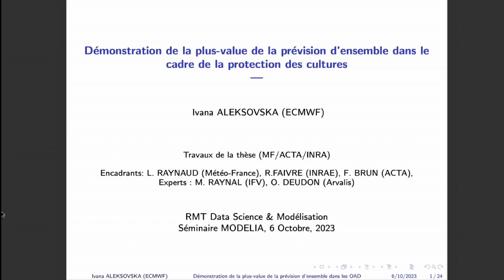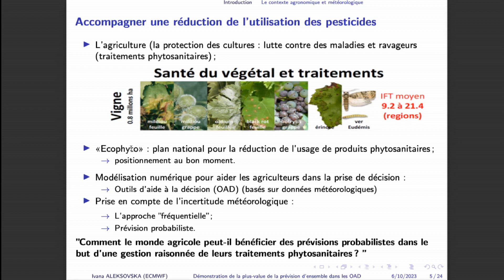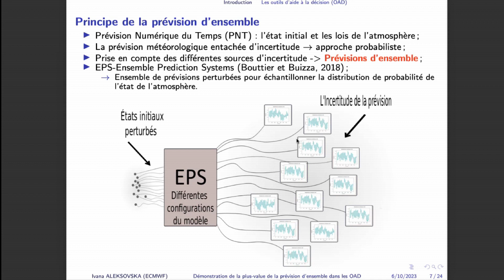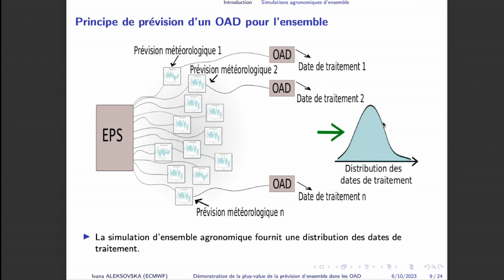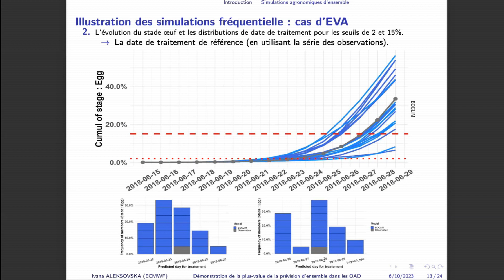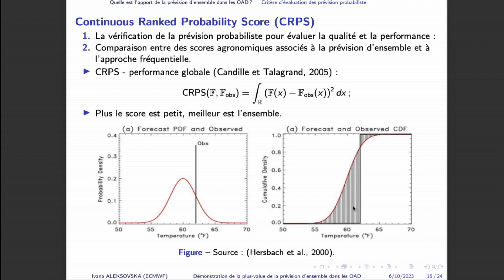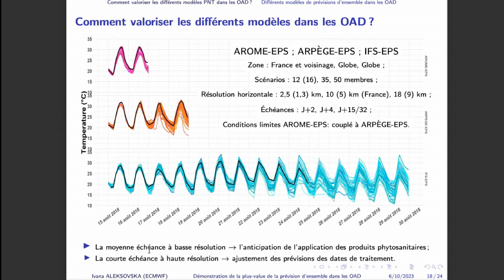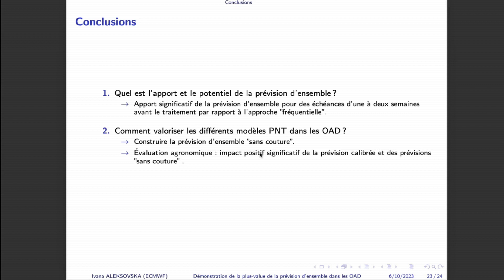Démonstration de la plus-value dans le cadre de la protection des cultures - Ivana Aleksovska, ECMWF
Rediffusion du Séminaire “Prendre en compte l’incertitude des prévisions météorologiques dans les modèles et les outils d’aide à la décision en agriculture” 6 octobre 2023